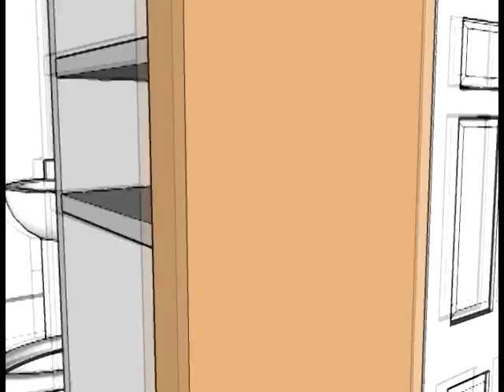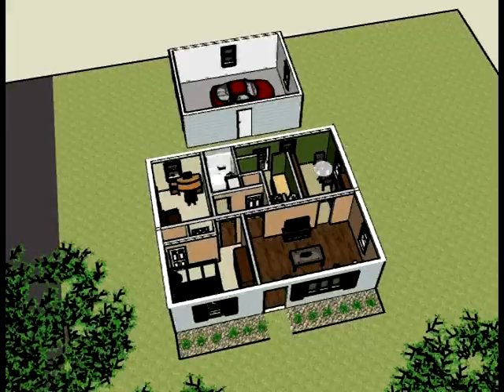AR-2-RYAN-DRIVE-AKP.mpg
house walk through done in Google sketchUp

By: Amanda Parrott